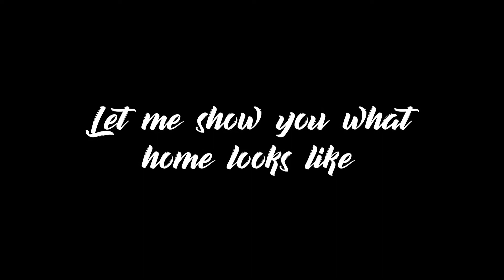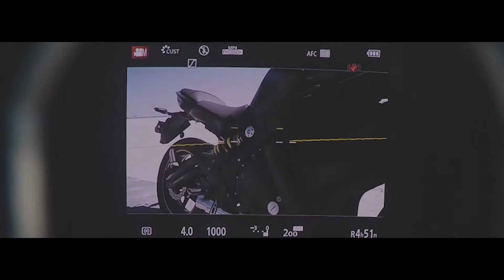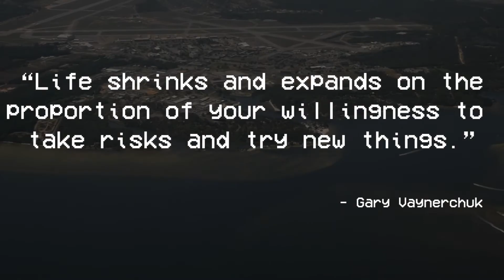I Left HOME...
SUBSRCRIBE if you enjoy the content.